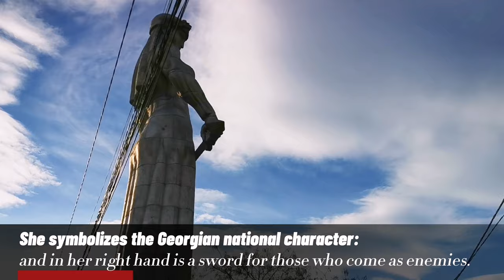GEORGIA TRAVEL VLOG EP 6: MOTHER OF GEORGIA || NARIKALA FORTRESS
GEORGIA SEASON 1: EPISODE 6 || MOTHER OF GEORGIA || NARIKALA FORTRESS

GEORGIA GETAWAY TRAVEL AND TOURS
Look for Mr. Archil Megrelishvilli (It's very difficult)

Mother of Georgia as known Kartlis Deda is a monument in Georgia’s capital Tbilisi. The statue was erected on the top of Sololaki hill next to the Narikala Fortress in 1958, the year Tbilisi celebrated its 1500th anniversary. Prominent Georgian sculptor Elguja Amashukeli designed the twenty-meter aluminum figure of a woman in Georgian national dress. Mother of Georgia symbolizes the Georgian national character: in her left hand she holds a bowl of wine to greet those who come as friends, and in her right hand is a sword for those who come as enemies.